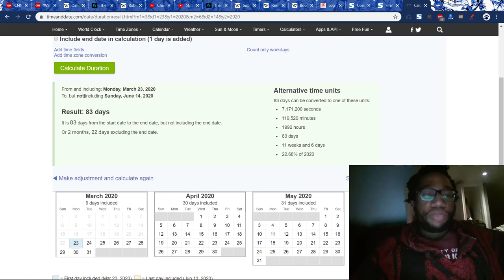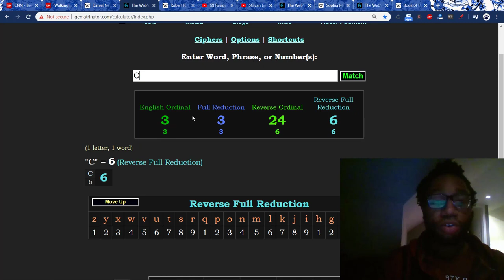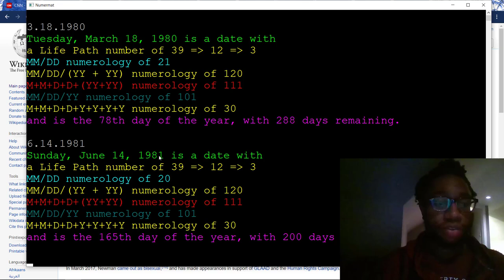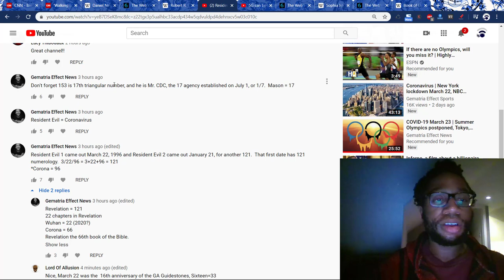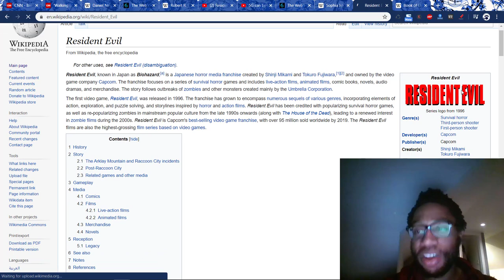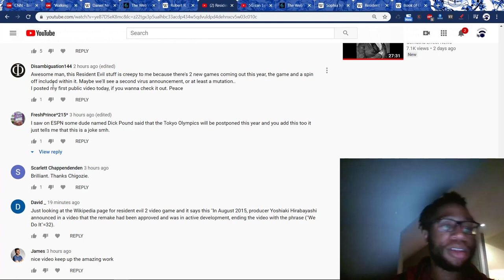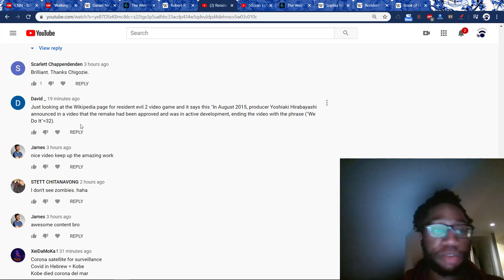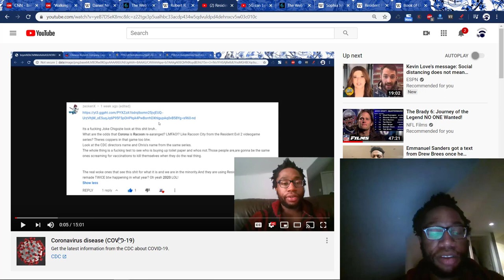WALKING DEAD Actor Daniel Newman has $9K Bill from COVID-19 Testing + More Resident Evil Riddles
Contrived riddles and rituals lace throughout the entertainment from the Freemasons.